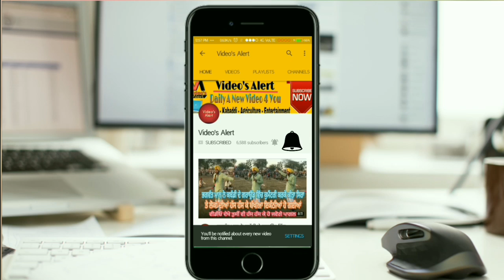Sandeep Nagal Ambia ਨੇ ਦਿੱਤੀ ਕਬੱਡੀ ਕੈਂਪਾਂ ਬਾਰੇ ਨਵੇਂ ਪਲੇਅਰਾ ਨੂੰ ਸਲਾਹ ਵੀਡੀਓ ਦੇਖੋ।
Sandeep Nagal Ambia ne kabaddi de new playes nu ki ditti advice. Iss video ch dekho. Umeed hai ki hai ki hai ki apko video pasand ayegi.